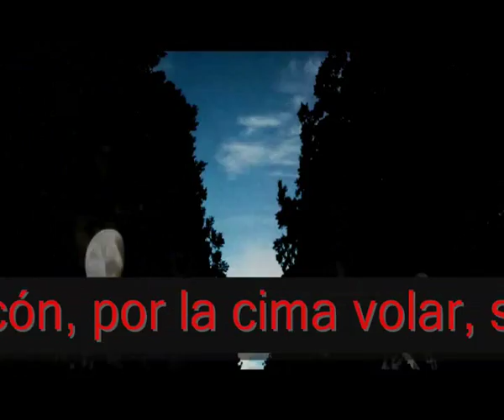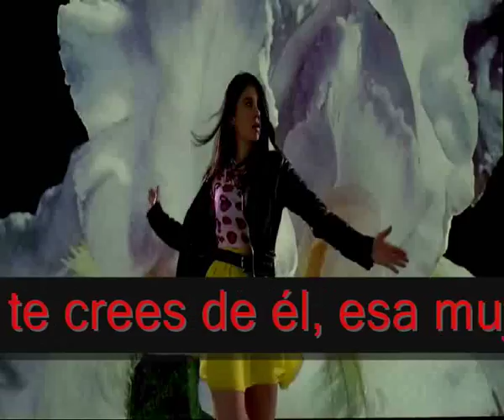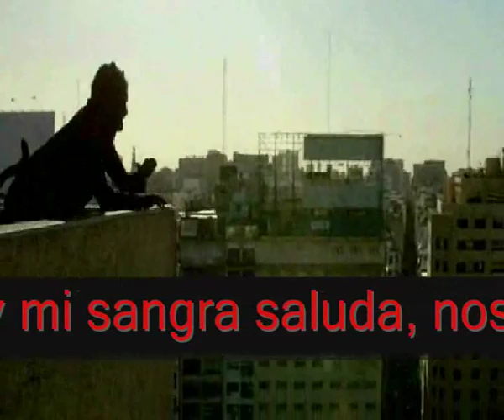Mensajes Subliminales En La Música Indie En Español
Mensajes subliminales en la música independiente / indie / contemporáneo / alternativo en español de la música actual. Estos mensajes fueron encontrados en las siguientes canciones:

0:00 ''Disfruto'' - Carla Morrison
0:20 ''La Flotadera'' - Hello Seahorse
1:03 ''Luna'' - Zoé Con Denise Guitiérrez
1:16 ''Hubo Valor'' - Torreblanca
1:25 ''Todo Cuenta'' - DLD
1:51 ''Hematófago'' - Enjambre
2:15 ''Luz De Piedra De Luna'' - Javiera Mena
2:46 ''Hasta La Piel'' - Carla Morrison
3:15 ''Aduana De Palabras'' - Babasónicos
3:31 ''Si Estás Pensando Mal En Mí'' - Los Bunkers